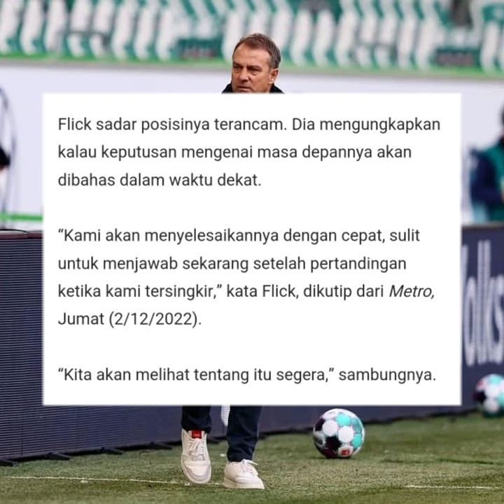Catat Rekor terburuk sejak 68 tahun lalu, Pelatih Jerman Hansi Flick Pasrah...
HANSI Flick kabarnya terancam dipecat usai Timnas Jerman gugur di Piala Dunia 2022.

Kegagalan Jerman ini pun membuat masa depan Hansi Flick sangat diragukan. Kendati begitu, pelatih berusia 57 tahun ini memperingatkan publik untuk tak segera berspekulasi.

Flick sadar posisinya terancam. Dia mengungkapkan kalau keputusan mengenai masa depannya akan dibahas dalam waktu dekat.